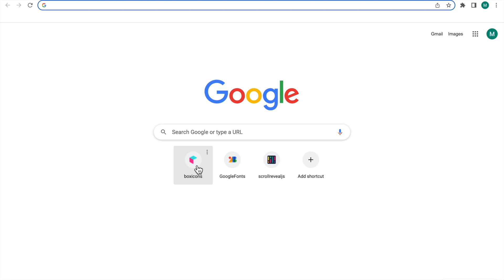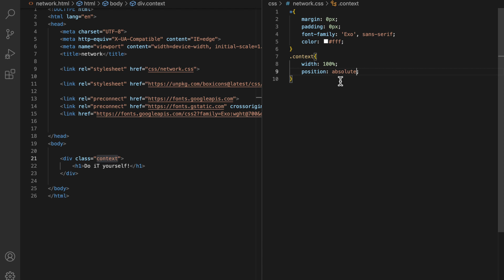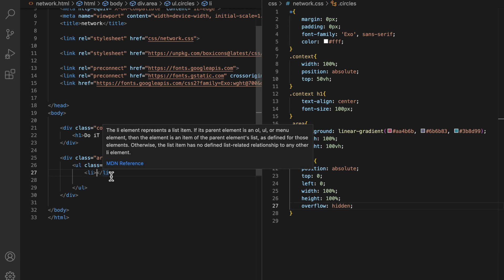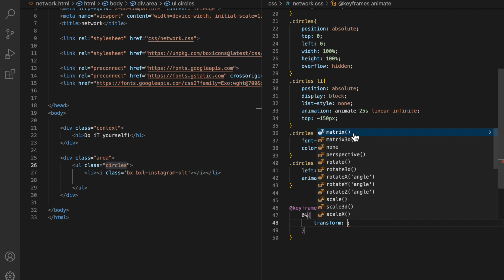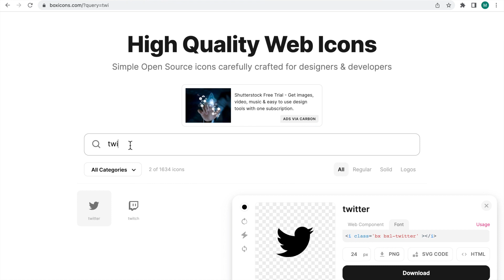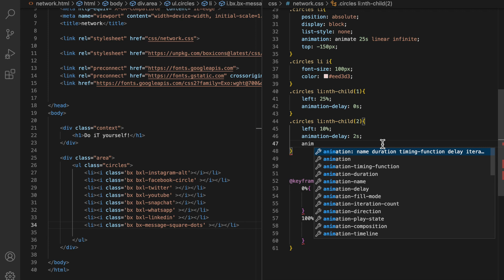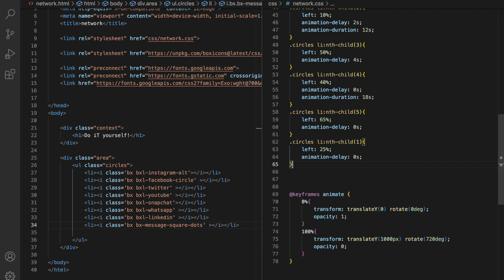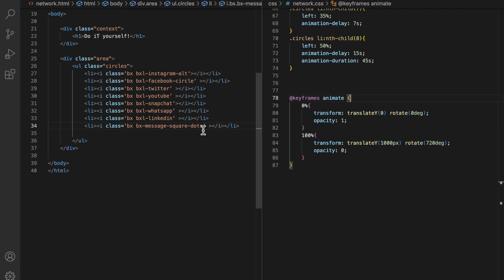How to make your website more attractive with HTML CSS and JS Step by Step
In this web design tutorial I used HTML CSS and JS to make and design a website  - If you follow the step by step video tutorial, you can create a beautiful website  using HTML and CSS.

✌️Learn How To Make A Website Using HTML CSS And JS for your store or cafe | Website Design With HTML And CSS | Responsive Website Design Tutorial

🙌 Please make sure you watch this video to the end.